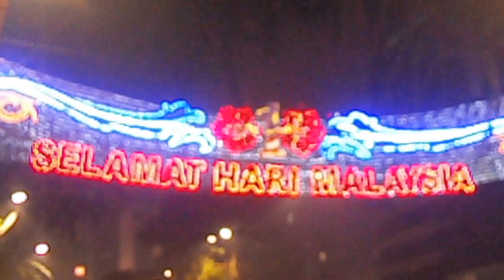selamat hari malaysia